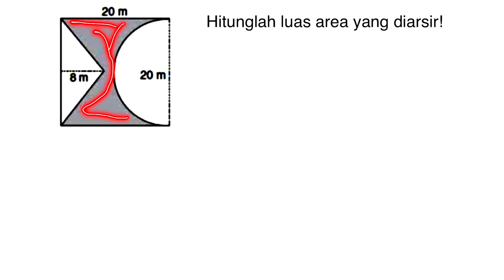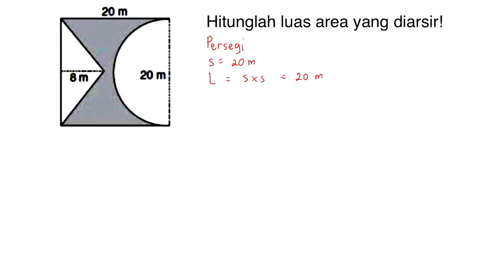Cara Mudah Menghitung Luas daerah yang diarsir pada bangun datar PERSEGI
Pada kesempatan kali ini kita akan Belajar Bareng akan membahas Cara Menghitung Luas daerah yang diarsir pada bangun datar persegi.

 penjelasannya!